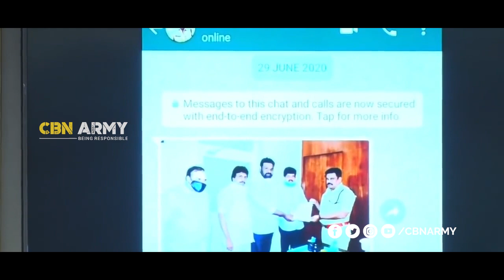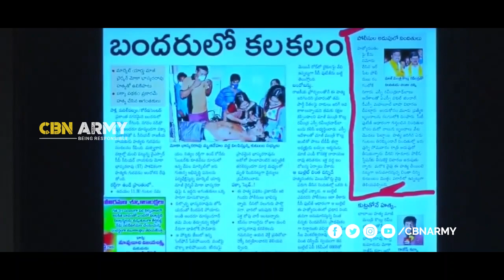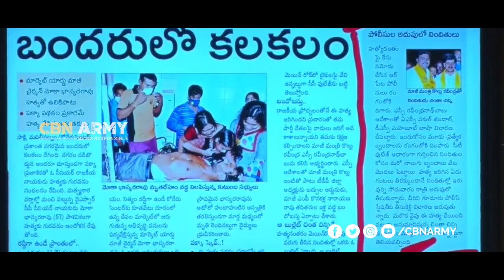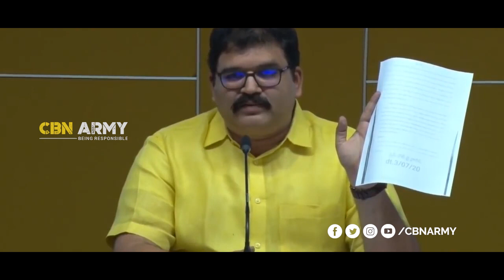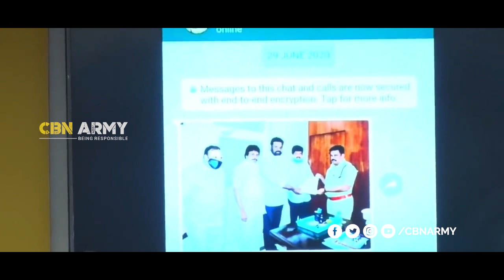మోకా భాస్కర్ రావును చంపింది వాల్లే | TDP Leader Schocking Comments On Moka Bhaskar Rao